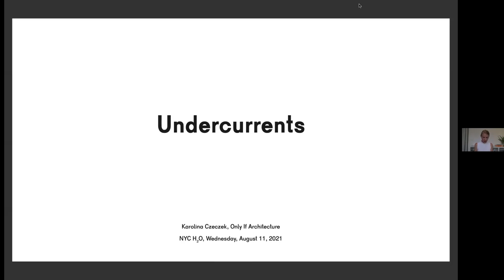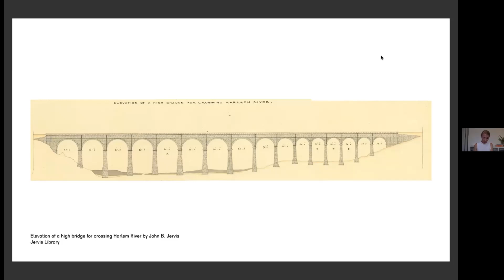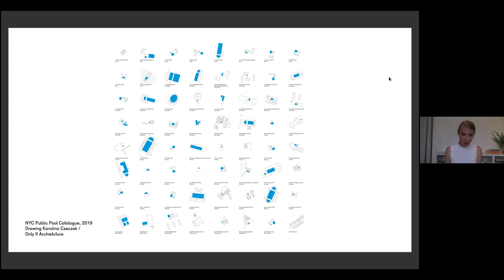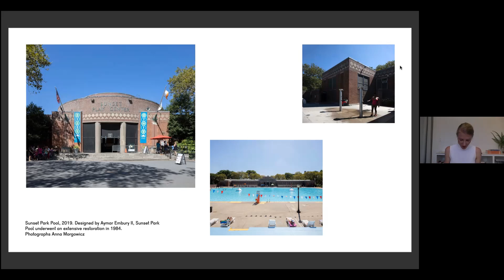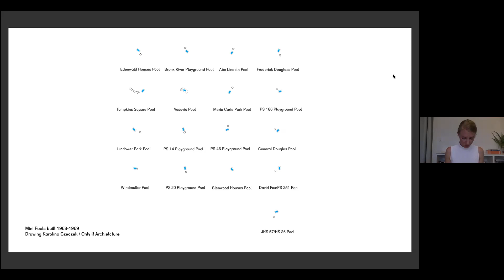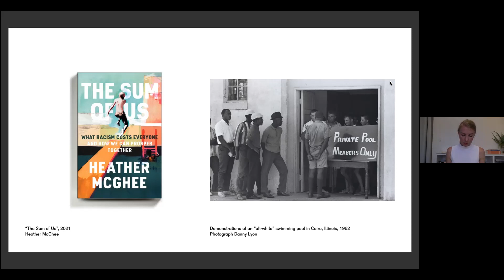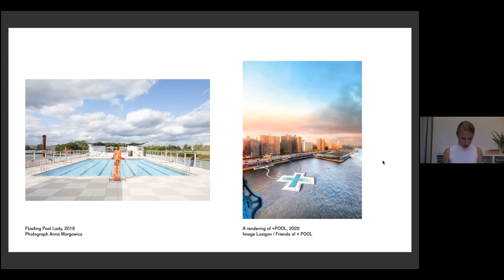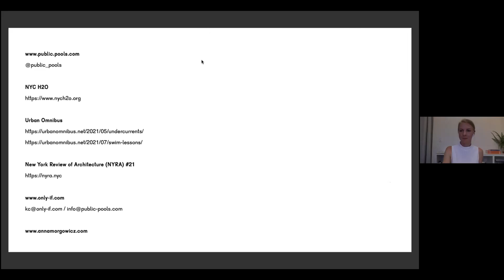Undercurrents: Exploring Pools as a Lens to the Water - A talk by architect Karolina Czeczek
This talk about public-pools will explore the history, form, social, and cultural aspects of the swimming pool as an architectural type. Pools serve as a medium to engage specific elements of NYC water infrastructure, public space, and architectural invention while revealing the undercurrents of urban policy.

Speaker Karolina Czeczek, is an architect and educator based in New York. She is a principal at Only If— architecture office, critic at Yale School of Architecture, and lecturer at the University of Pennsylvania Stuart Weitzman School of Design. Her work operates at the intersection of architectural and urban scales.